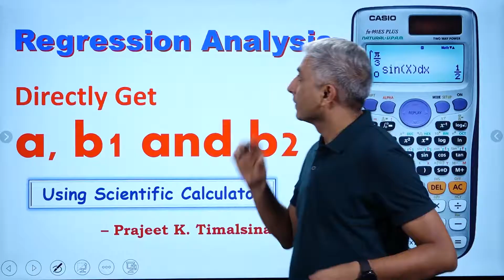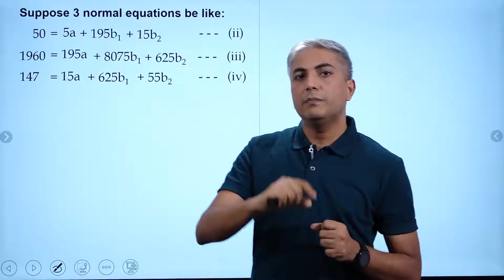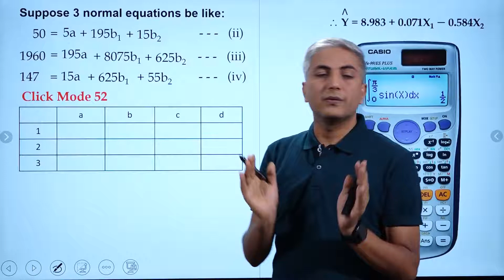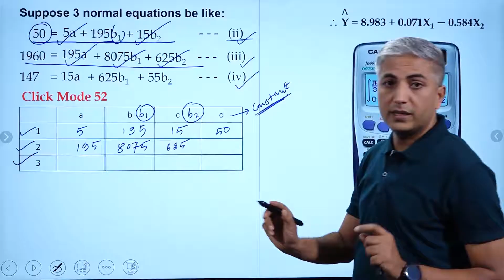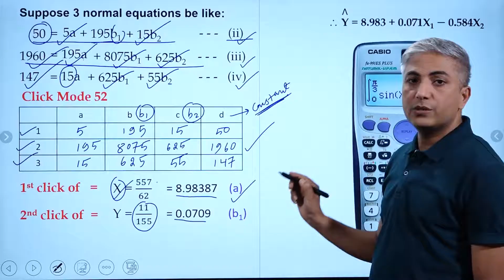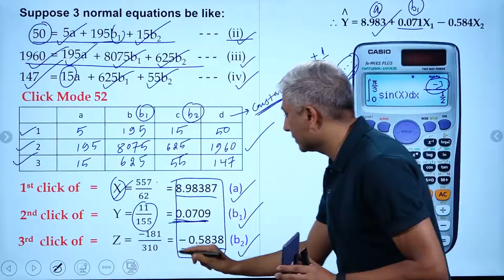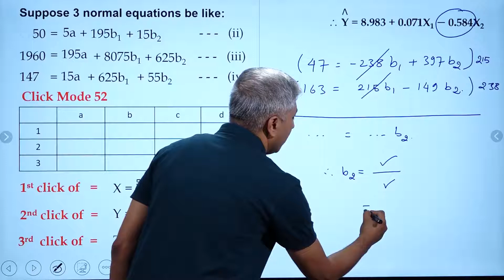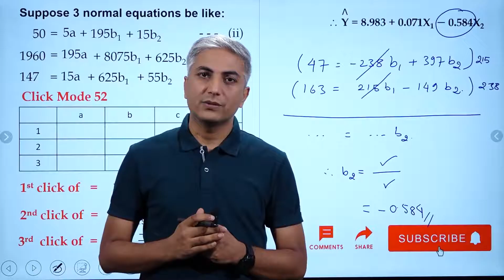Regression Trick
प्रजित तिमल्सिना सर द्वारा सरल नेपाली भाषामा ...
Fast Trick to get a, b1 and b2 under Multiple Regression Equation